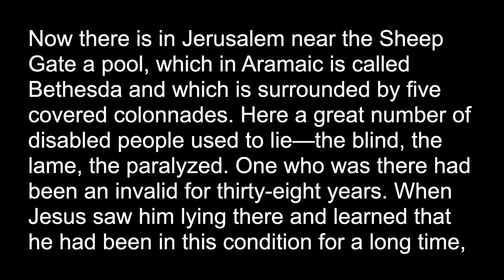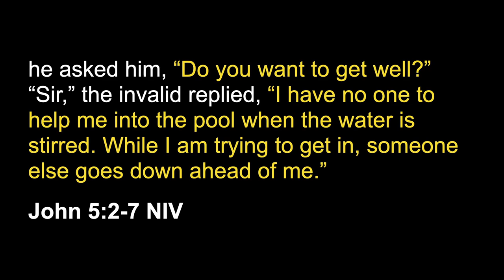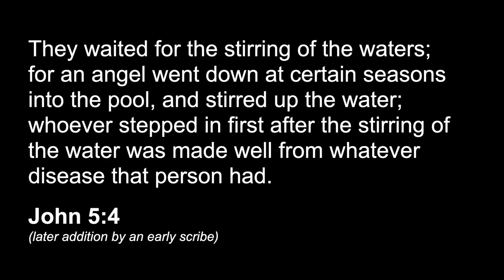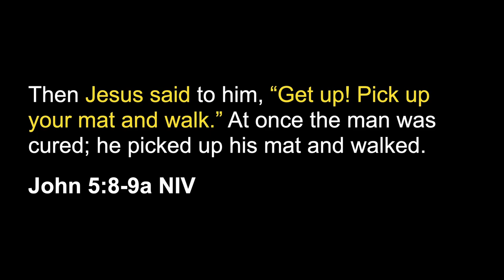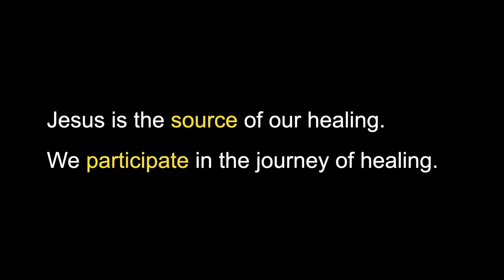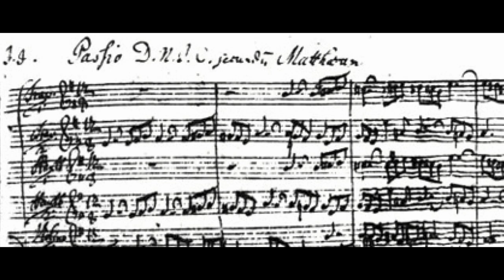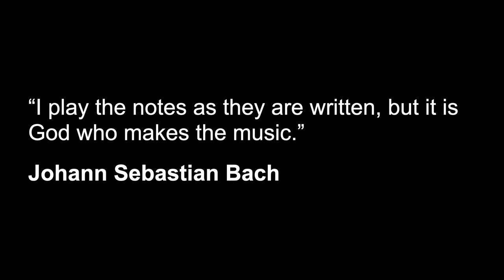June 23rd, 2022 - Family Camp Week 2 - Jay Kim (3 of 4)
More information about Mount Hermon’s Family Camp and other programs is available at mounthermon.org